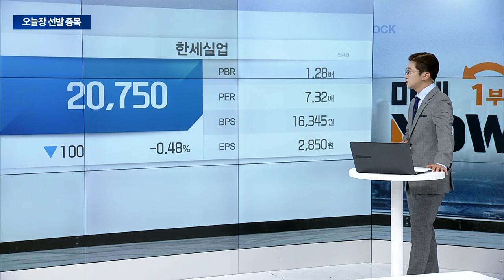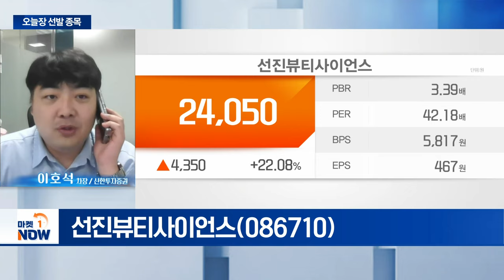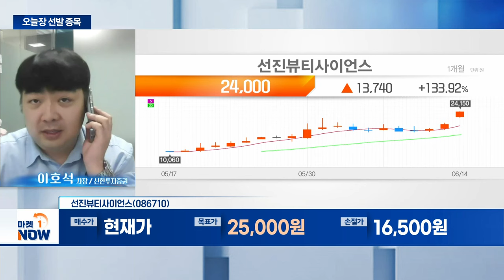선진뷰티사이언스... 화장품, 북미 시장 수출 확대 따른 긍정 전망 | Market Now (20240614)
선진뷰티사이언스(086710)
- 화장품, 북미 시장 수출 확대 따른 긍정 전망
- 전체 매출 중 해외 비중 85% 차지
- 180억 원 규모 신규 시설투자 공시